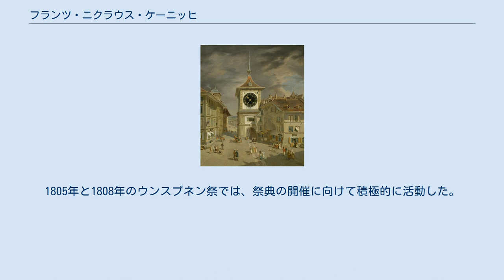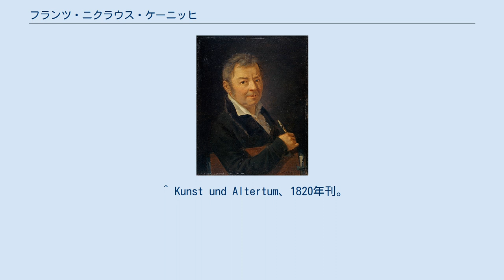フランツ・ニクラウス・ケーニッヒ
1817年作 『ツィットグロッゲ』 フランツ・ニクラウス・ケーニッヒ（Franz Niklaus König、1765年4月6日 - 1832年3月27日）は、スイスのベルン出身の肖像画・風俗画家。
 ティベリウス・ヴォッヒャー(Tiberius Wocher)、マルクォルト・ヴォッヒャー(Marquard Wocher)、ジークムント・フロイデンベルガー(Sigmund Freudenberger)、バルタザール・アントン・ドゥンカー(Balthasar Anton Dunker)らに学んで、伝統衣装や田舎の風俗、風景を描いて名を上げていった。
透かし絵(Transparentbild、 Diaphanie)を得意としており、スイス国内やドイツ、フランスで展示し、ヨーハン・ハインリッヒ・マイヤーやゲーテの前でも披露した。
 1797年に家族とともにベルナー・オーバーラントに移住し、1798年には砲兵隊長としてナポレオン・ボナパルトのフランス軍との戦いに参加した。
1805年と1808年のウンスプネン祭では、祭典の開催に向けて積極的に活動した。
 ^ Kunst und Altertum、1820年刊。